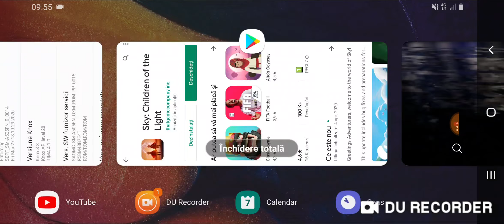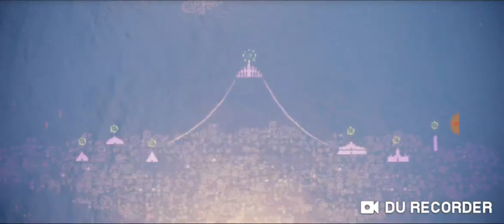Sky:children of the light gameplay galaxy a50